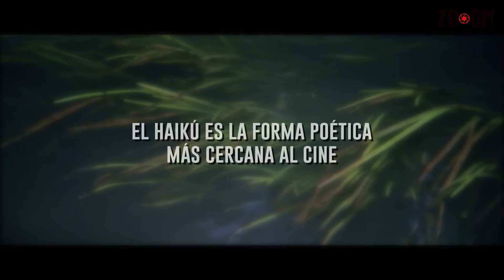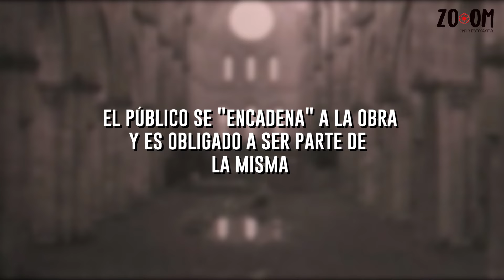Andréi Tarkovsky: Las claves para entender su estilo.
Bergman, Kurosawa y muchos más lo consideran el cineasta más importante de todos los tiempos, en esta ocasión, analizamos la obra del cineasta ruso.